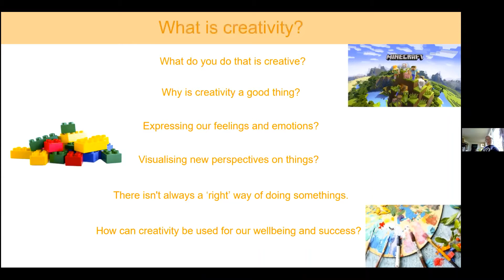Healthy Minds Session 2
Check out the second session of the Healthy Minds online program run by local young leaders for local kids ages 8-15.